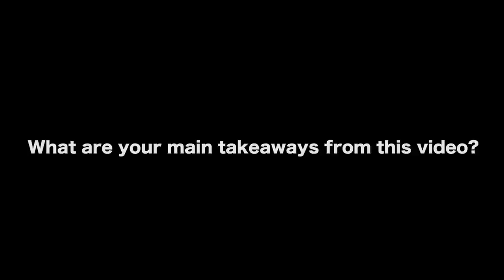Most Powerful Plot Construction Tool In Screenwriting - Jeff Kitchen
FREE CLASS ON REVERSE CAUSE AND EFFECT WITH JEFF KITCHEN

AUDIO